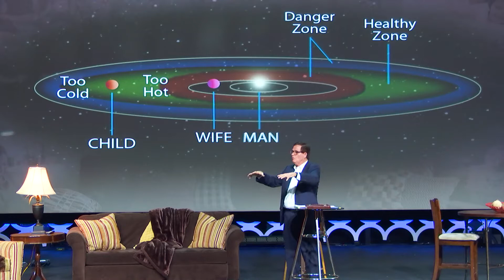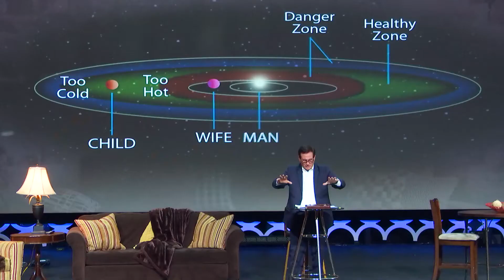MIND BLOWN: Family Edition | Week 3 | Mike Lewis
Cathedral is a dynamic church in Charleston, SC that's dedicated to glorifying God and reaching our community with His love through relevant services and small groups.